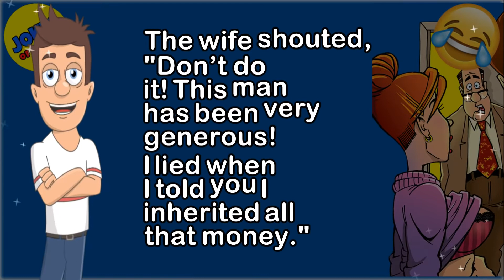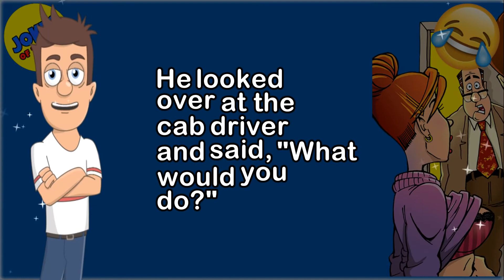Funny Joke: The husband arrived home early and catches his wife in bed with another man